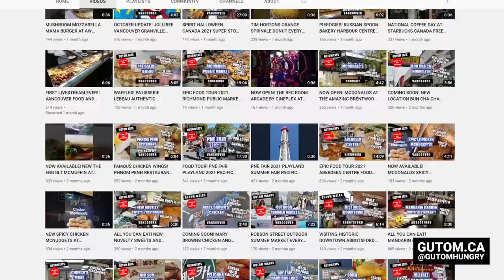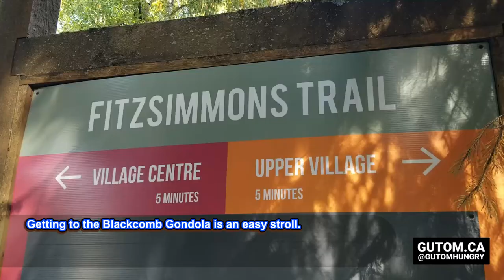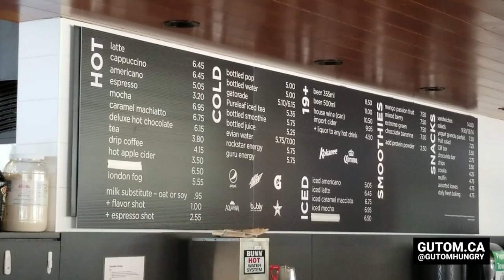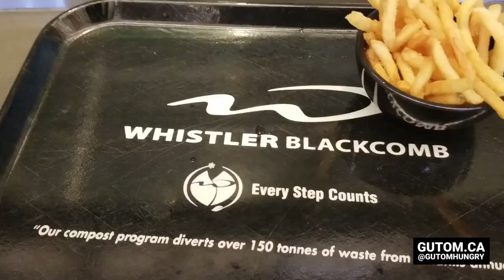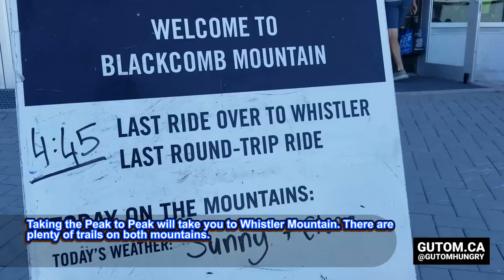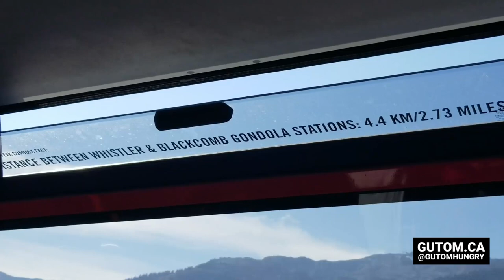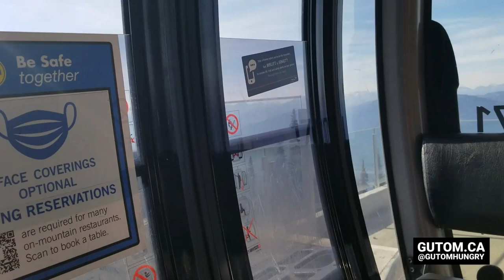PEAK 2 PEAK GONDOLA WHISTLER BLACKCOMB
GUTOM TRAVELS! Whistler resort is made up of 2 Mountains Whistler Mountain and Blackcomb. They are connected by the PEAK to PEAK Gondola. Together they are Whistler Blackcomb!

Spanning the distance between Whistler and Blackcomb mountains, the PEAK 2 PEAK Gondola is a 4.4-kilometre (2.7 mile) 11-minute journey to infinite possibilities. The world's longest unsupported span for a lift of this kind, at 3.024 kilometres (1.88 miles). Holds the Guinness World Record.